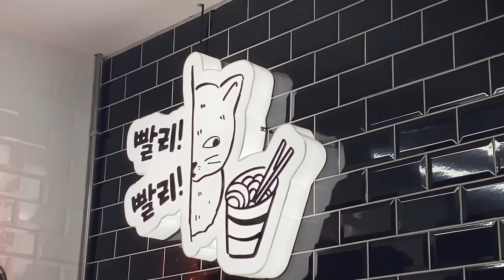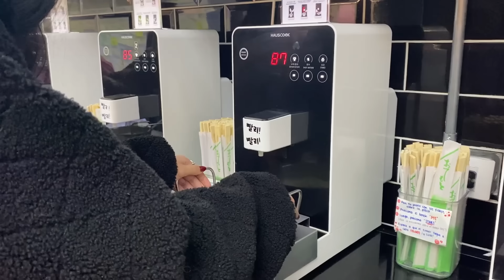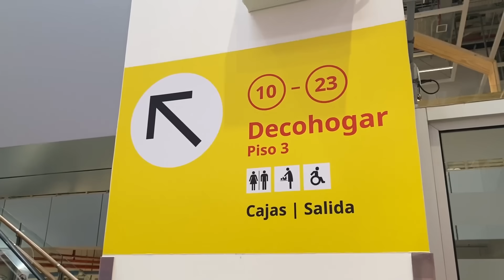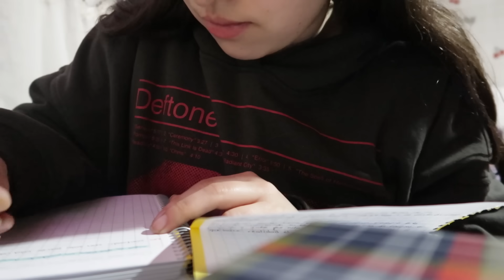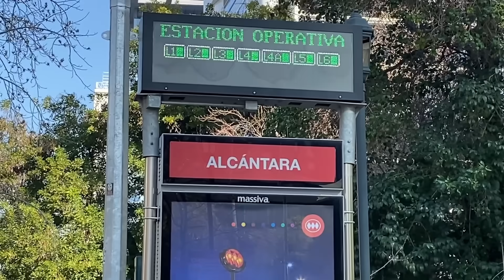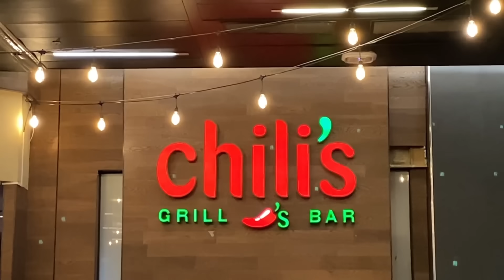weekend vlog 🎀 comida coreana, IKEA, ensayo dance cover kpop, mini haul, etc.